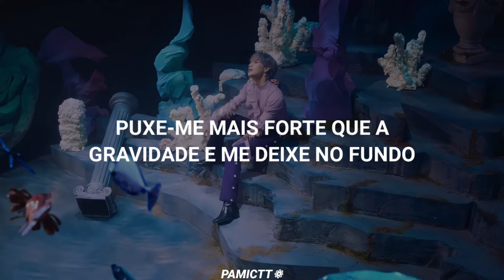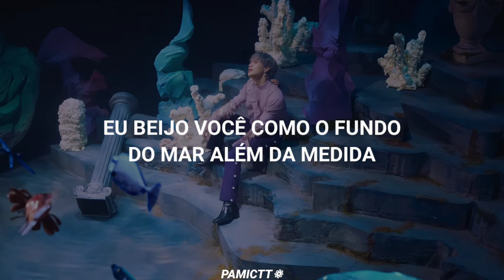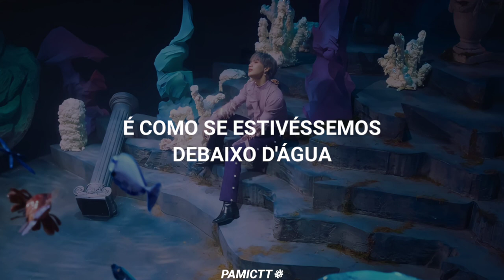SHINee - Atlantis (Tradução/legendado)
❁By Pamictt

• Não reposte

● caso encontre algum erro ortográfico me avise pelos comentários ou na dm do Instagram.